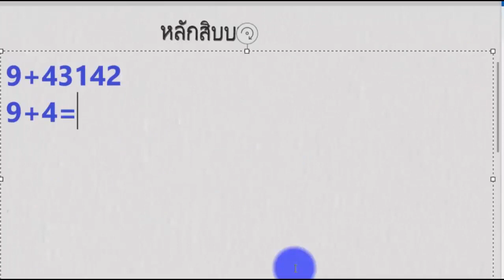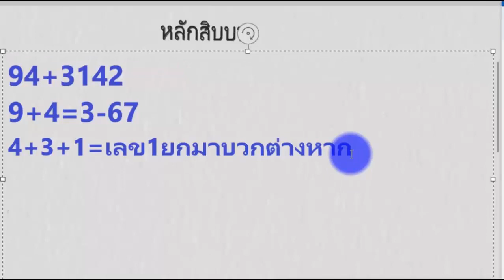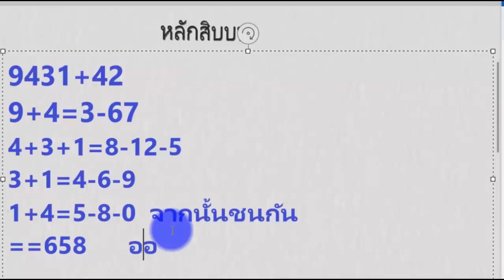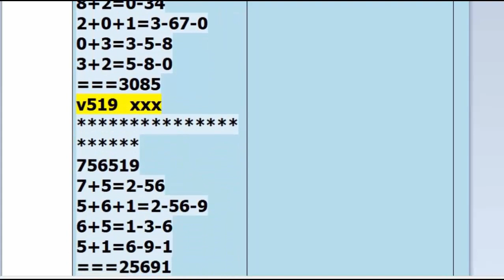สูตรหลักสิบบน ทนทุกฤดู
เป็นความน่าจะเป็นของตัวเลขในแต่ละงวด แต่ละปีที่อาจจะหมุนเวียนเปลี่ยนไปถูกบ้าง ผิดบ้างนะครับ ชอบก็นำไปใช้ ไม่ชอบก้อผ่านไปซะ เป็นความชอบ ความเชื่อส่วนบุคคล